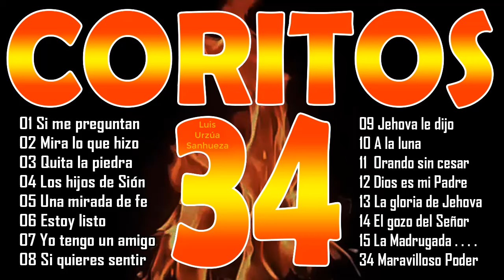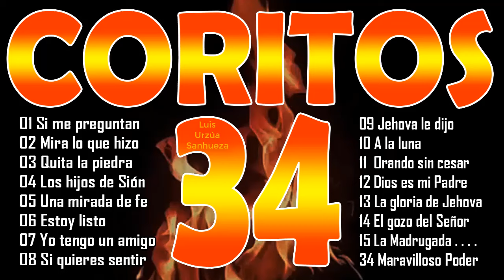34 CORITOS VIEJITOS PERO MUY BONITOS 🎵 Colección 1 Completa 🎵 Luis Urzúa Sanhueza ♪